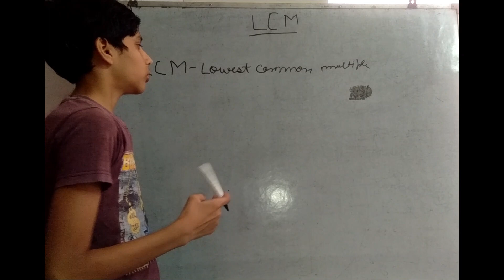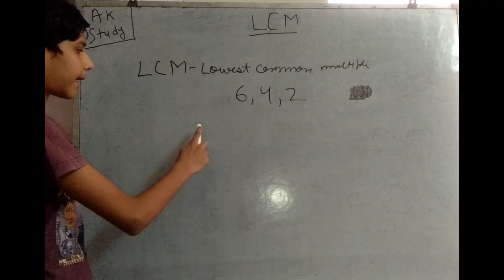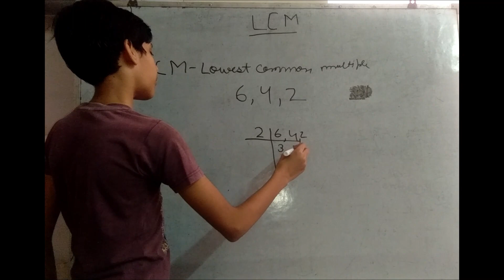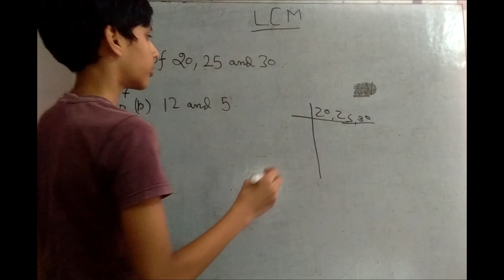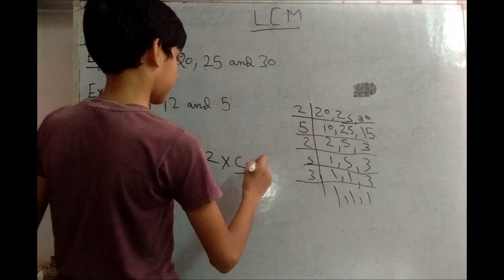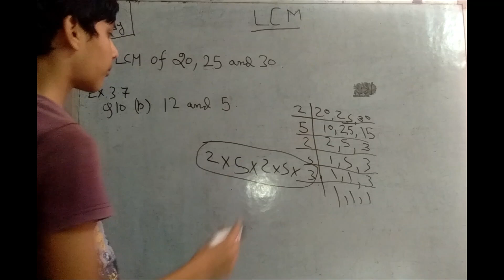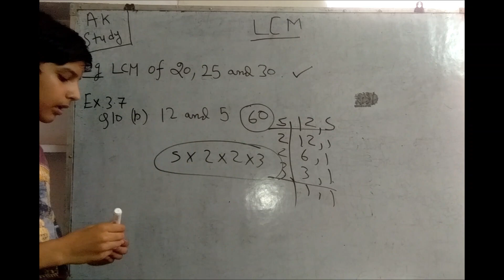LCM (Least Common Multiple): Prime factorisation Method- Class 6 (Part-4)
In arithmetic and number theory, the least common multiple, lowest common multiple, or smallest common multiple of two integers a and b, usually denoted by LCM(a, b), is the smallest positive integer that is divisible by both a and b.

If you want to give suugestions to us then please comment on this video